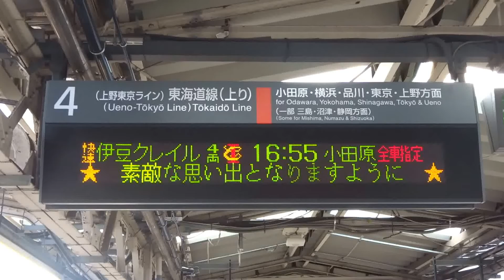JR東日本651系1000番台IR01編成 快速伊豆クレイル号小田原行き 熱海駅到着･発車(ミュージックホーン付き)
遠征で初めてJR東日本651系1000番台IR01編成
快速伊豆クレイル号小田原行きを熱海駅で撮影しました。
良かったらぜひご覧ください。

2017年7月22日　熱海駅にて

Twitterの方もぜひフォロー･リツイート･いいねよろしくお願いします。